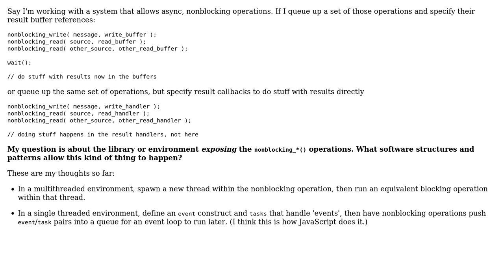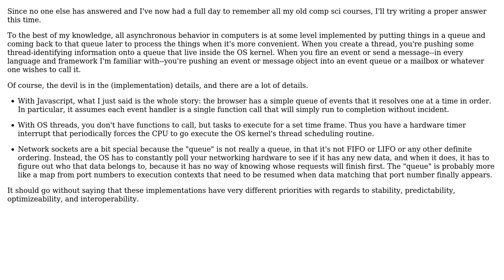Software Engineering: What are the underlying patterns in systems allowing asynchronous operations?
With thanks & praise to God, and with thanks to the many people who have made this project possible! You are responsible for your own actions.